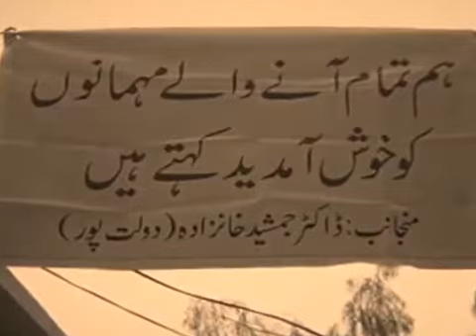23 February 2020